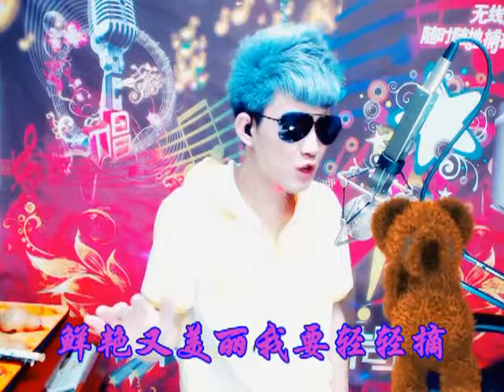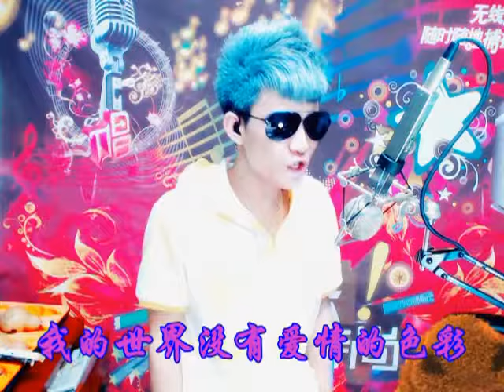玫瑰花開 - YY 神曲 纪伟（Artists Singing・Dancing・Instrument Playing・Talent Shows).mp4